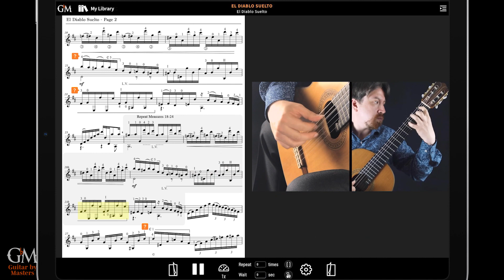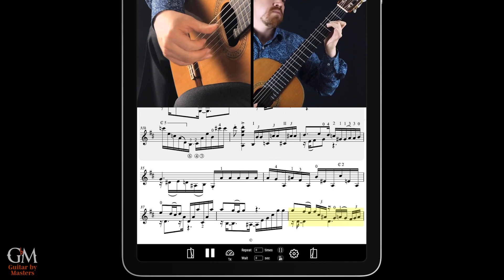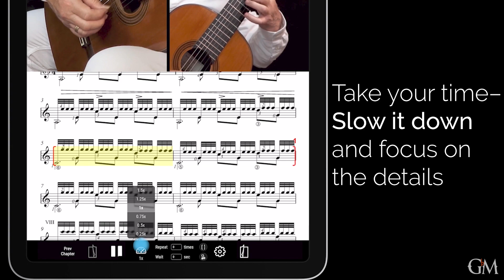Javier Contreras plays El Diablo Suelto | Guitar by Masters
"El Diablo Suelto" is one of the most popular pieces of Venezuelan music. Outstanding Chilean guitarist @JavierContrerasMusic shares his beautiful arrangement and performance of this piece and provides valuable tips and comments (in English and Spanish) for the learner.

This arrangement is made for an advanced skill level.

Guitarist and composer Javier Contreras was born in Chilean Patagonia. He is recognized by his colleagues as possessing great technical virtuosity and considered to be one of the most brilliant composers of his generation by many, having to his credit a large number of works for solo instruments, chamber music, orchestra and choirs.

As a composer he was self-taught, and as a guitarist his main teachers were Manuel Contreras, Ariela Caripan and the renowned Chilean guitarist José Antonio Escobar. He has obtained several awards in both composition and classical guitar, and has toured, recorded, and given masterclasses around the world. Contreras has been in several important South American guitar festivals. World-renowned guitarists have performed and recorded his music, and he has several independent albums recording his own music. The prominent Mel Bay Publishing House of the United States has published several of his works as well as the magazine specialized in classical guitar Gendai Guitar of Japan. Currently he is a member of several chamber music groups, among them the ensemble “Extremo Sur” and the guitar duo “Dúo Sudamericano”.